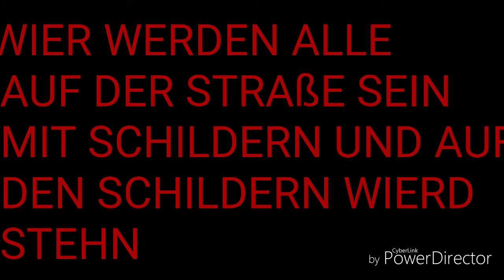saveyourinternet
sorry wegen der
Rechtschreibung